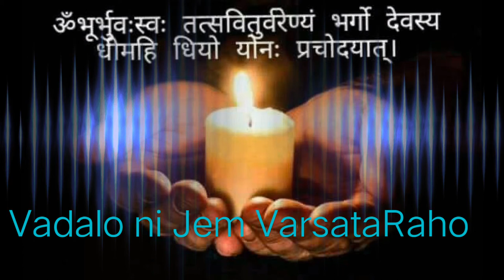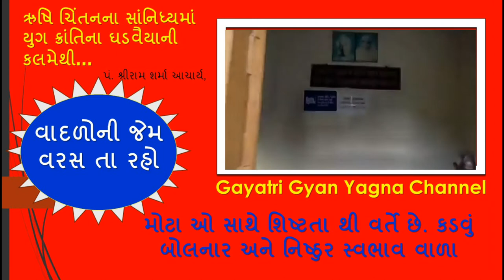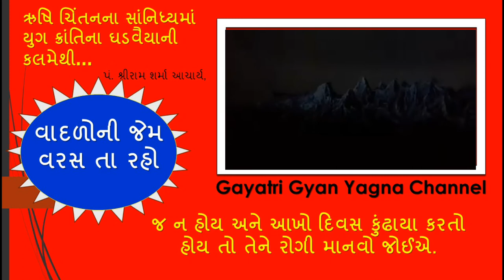વાદળોની જેમ વરસ તા રહો : પં. શ્રીરામ શર્મા આચાર્ય